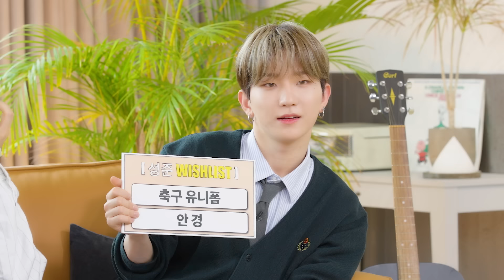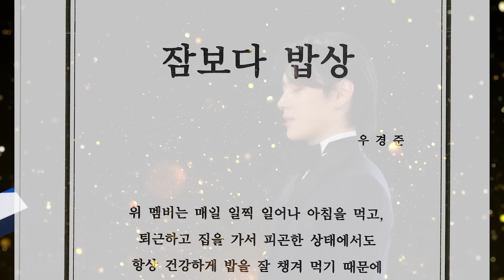아'2돌'잔치 - TNX 마니또 & 성준 어워드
TNX 2nd Anniversary